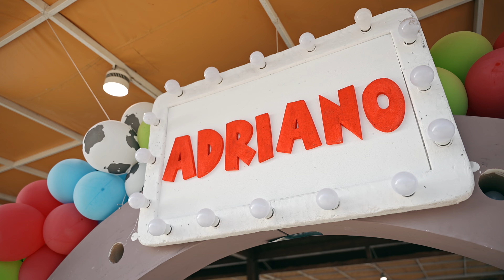Adriano's 5th Birthday | Video Highlights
Videographer / editor / Colorist: Kevin Buenviaje

Equipment used
Sony A7C II
Tamron 28-75mm F2.8 G2
DJI Ronin RS3 mini
Handheld and Gimbal shots
Manually color graded clips on Davinci Resolve, no LUTs or preset used.

For photography, video shoot, and graphic design inquiries